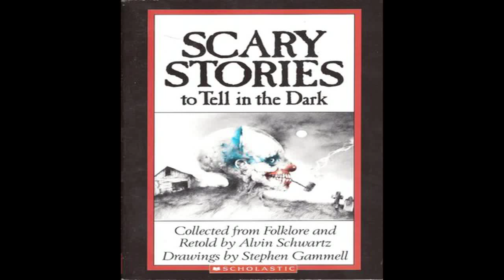Scary Stories to Tell in the Dark - Chapter 04 - Faster and Faster